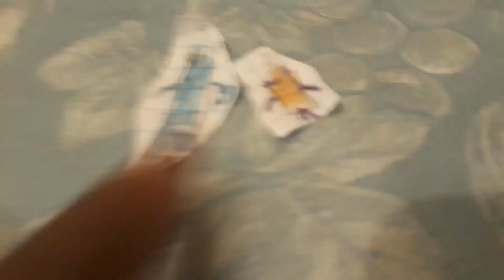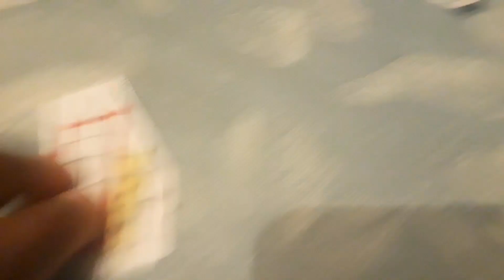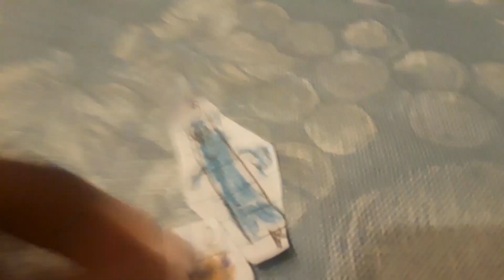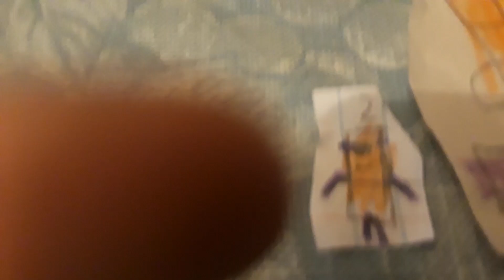Numberblocks: Fifty-Two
A numberblock who is a long rectangle.
There are also 52 cards in a deck.
- 13x4
- 50+2
- 2x26